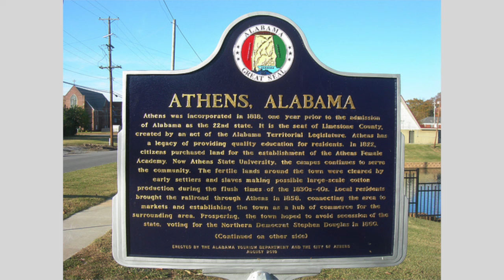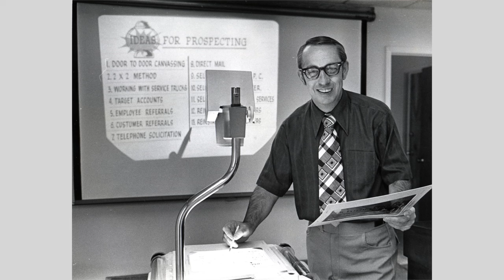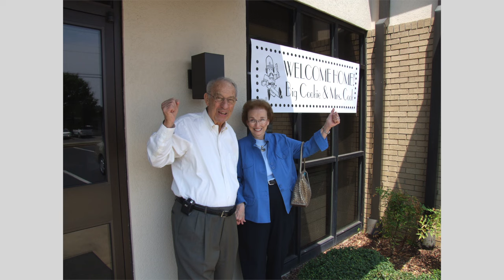2015 PMP Hall of Fame Inductee: John R. Cook Sr.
Cook Sr. felt compelled to fulfill the five-year termite guarantees his father contracted, so he returned to Decatur, Ala., with his wife, Jo. In addition to termites, he added pest control service to the company his father started and changed the name from North Alabama Termite Co. to Cook’s Pest Control.